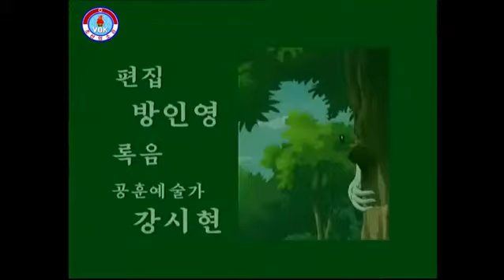A Log Bridge Laid By a Fox (North Korean cartoon) (English subtitles)